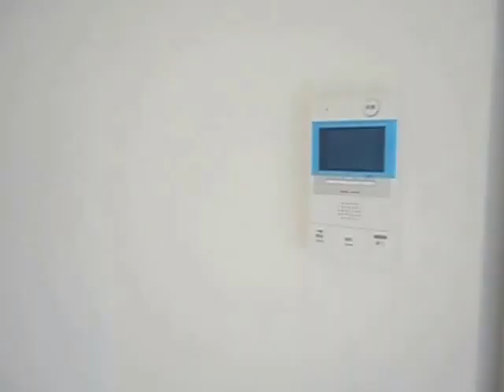【動画】リヴシティ両国四番館(1K)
新築マンションです。収納豊富でエアコンも完備。独立洗面、浴室暖房換気乾燥機もついており。お一人暮らしにはぴったりの物件です。